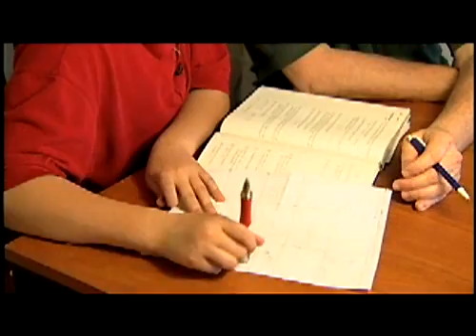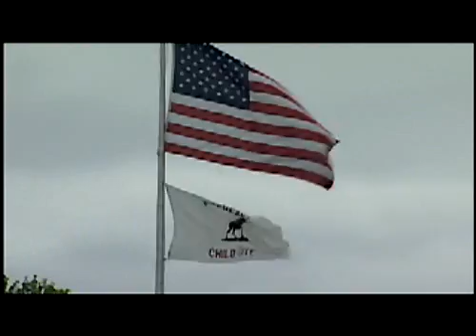Mooseheart International - Educational Television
National Education Report